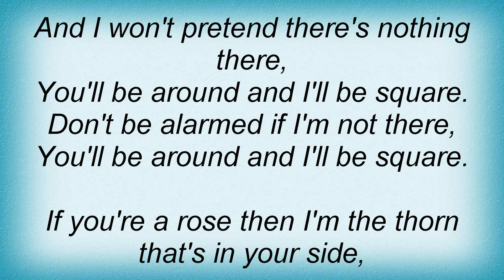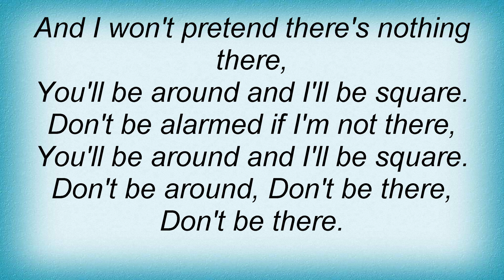Switchfoot - Don't Be There Lyrics